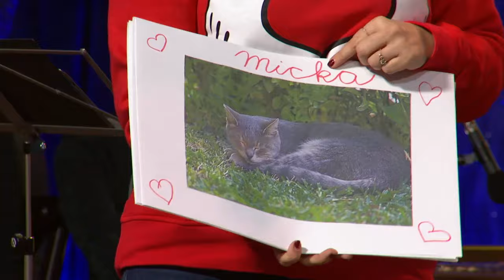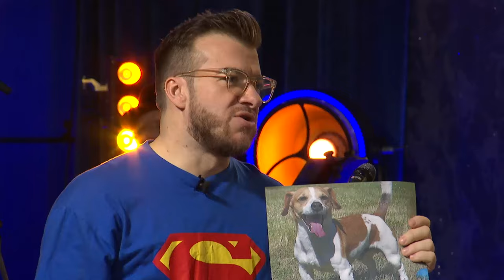Zo školských lavíc (VTIP ZA STOVKU)